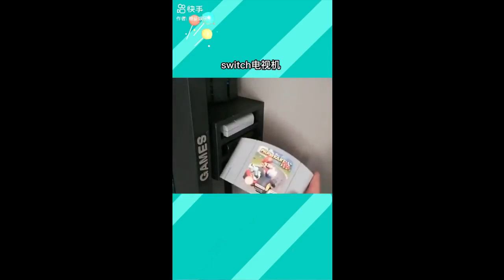Zero's Life In China Episode 76 Reacts Yet Again!